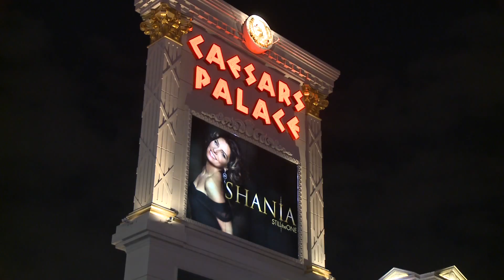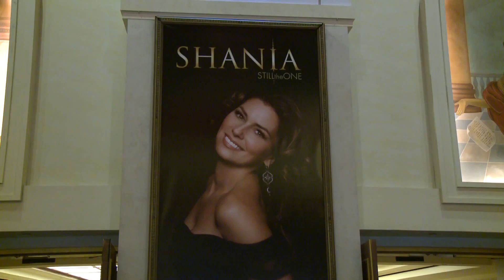Shania Twain - Still The One, Las Vegas - Opening Night Official Footage from Caesar's Palace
I have the honor of being the 1st fan interview here for Shania's debut show for "Still the One" at Caesar's Palace Las Vegas. ^^ Amazing show, amazing production, and of course AMAZING SHANIA! Wonder if she got to see this...  xD Shania RULES! ^^